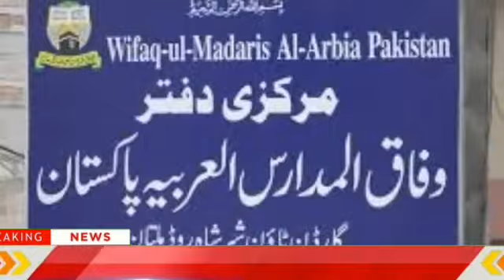وفاق المدارس کا نیا فیصلہ Wifaq ul madaris 2023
2022wifaqulmadarisoldpapers#wifaqulmadarissabqapapers#wifaqulmadarispastpapersdarasatydeenia#drasatediniapastpaper

wifaqulmadarisalarabiapastpapers#wifaqulmadarissabqaparchajaat#wifaqulmadarisoldpapers#wifaqulmadarispapersdarjasaniakhasadarjamutawstadarjaaalia
وفاق المدارس کے سابقہ پرچے اور پرچہ جات درجات درجہ سادسہ درجہ متوسطہ درجہ عالیہ
وفاق المدارس گزشتہ پرچہ جات
wifaq ul madaris news today
wifaq ul madaris news today 2021
wafaq ul madaris news today
wifaq ul madaris news today geo news
wifaq ul madaris news today ary news
wifaq ul madaris al arabia pakistan news
geo news wifaq ul madaris
wifaq ul madaris news live
wafaq ul madaris news today 2021
wifaq ul madaris results 2021
wafaq ul madaris results 2021
wifaq ul madaris result 2021
wafaq Ul Madaris result 2021
wifaq ul madaris 2021
دیٹ شیٹ مدارس
مدارس ڈیٹ شیٹ
وفاق المدارس العربیہ سالانہ ڈیٹ شیٹ
Annual exam date sheet wifaqulmadaris alarabia multan
wafaa ull madaris 2021Wifaqulmadaris Exam's Result 26 July 2020 Il wifaqul
madaris ll qafila e haq sall gb,2020

Latest update wifaqul madaris
latest newd for result wafaqumadaris
Result wifaqulmadaris 2022
1442 wifaqulmadaris result issu date

Deoband Ka Neya Wafaq ! Mufti Tariq
Masood | Wifaq Ul Madaris Vs Majmua
Uloom Ul Islamia
Deoband Ka Neya Wafaq! Mufti Tariq Masood | Wifaq
Ul Madaris Vs Majmua Uloom Ul Islamia

Important announcements of wifaqulmadaris 26 July
2020 I wifaqul madarisIlel l Jlaall 3laB9
papers 2020 wifaq ul madaris 2020 wifaq ul madaris
al arabia pakistan wifaq ul madaris arabia pakistan
wifaq ul madaris al arabia wifaq ul madaris arabia
pakistan 2020 wifaq ul madaris al arabia multan wifaq
ul madaris admission form 2022 wifaq ul madaris
date sheet 2022 wifaq ul madaris date sheet 2021-22
new wifaq ul madaris date sheet 1441 wifaqulmadaris
latest news

wifaqulmadarisexam2022centerreleased
Wifaqulmadarisexamcenter1443hijrijari
examwifaqulmadaris1443h
wifaqulmadaris ka parcha kasy hal krain
پرچہ حل کا طریقہ
وفاق وفاقالمدارس پرچہ اہم باتیں
بنات وفاق المدارس بنین وفاق وفاق المدارس

Musa Official